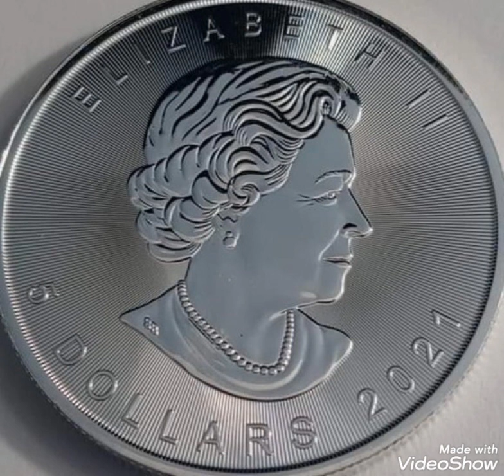2021 Canada & 5 dollars,coin value and price rare.